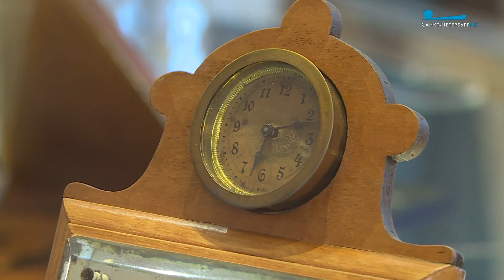«С той стороны зеркального стекла» – новая выставка в особняке Румянцева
В Особняке Румянцева открылась выставка "С той стороны зеркального стекла...". Дмитрий Аксёнчик прогулялся по экспозиции и заглянул в самые любопытные экспонаты.